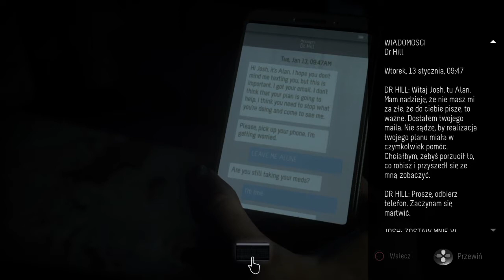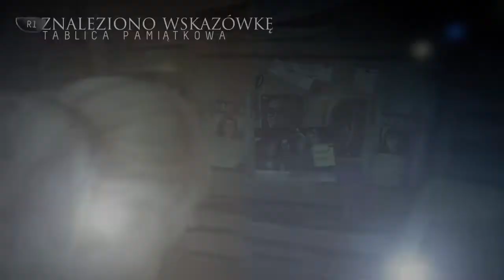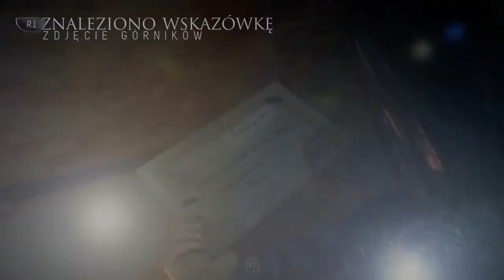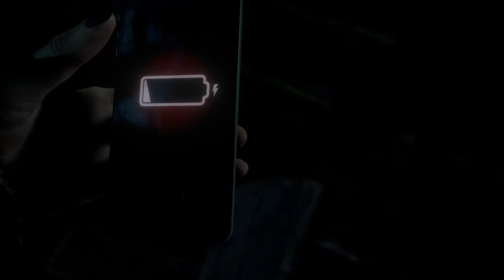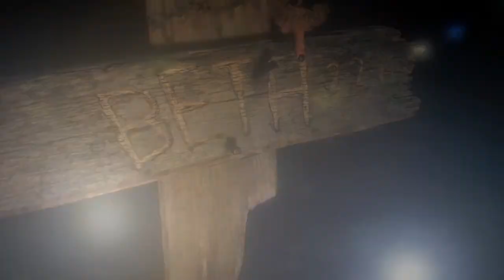Until Dawn™ Josh?